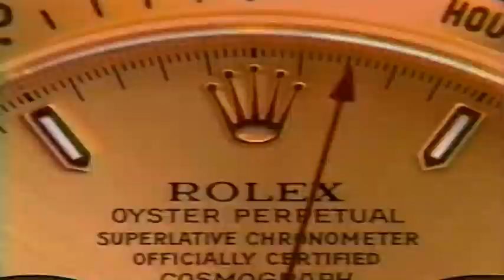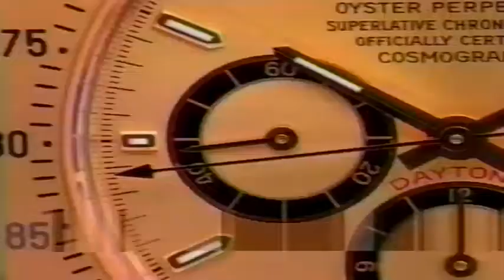Duke Football Show 10/29/2000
Recap, Highlights, and Interviews from Duke vs Maryland 10/29/2000